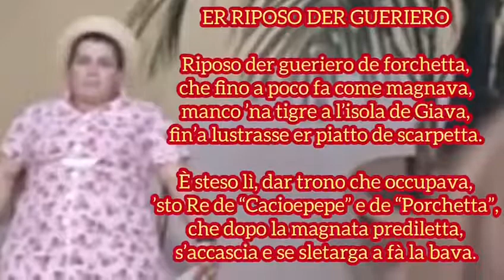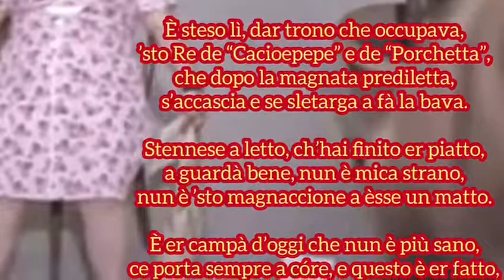Er riposo Der gueriero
Sonno fame